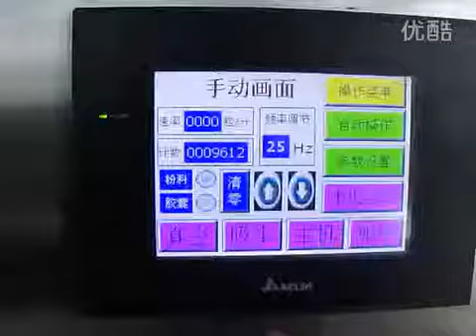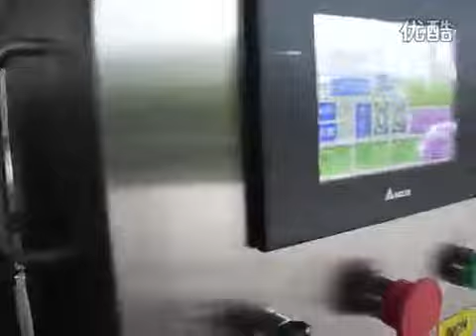capsule filling machine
200/400/800/1200 model,different type,different capacity.